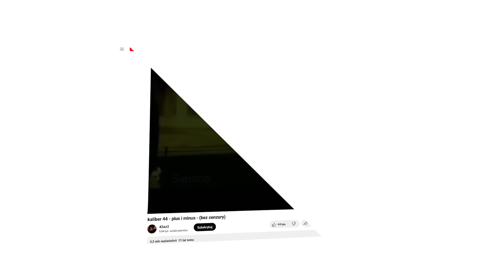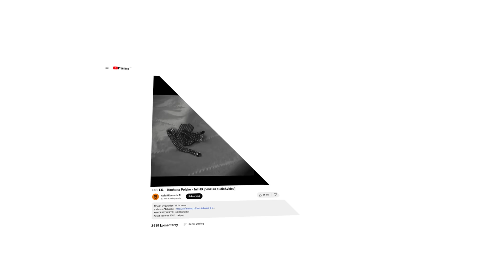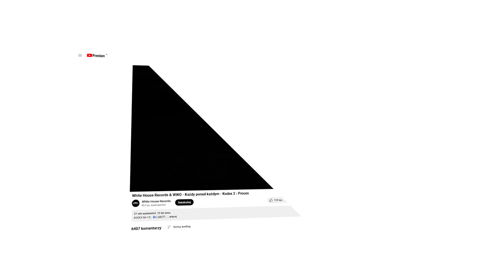GEN Z REAGUJE NA KLASYKI POLSKIEGO RAPU | ESKA REAKCJE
Zapraszamy Was na nowy odcinek serii Eska Reakcje! Tym razem pokazaliśmy przedstawicielom generacji Z nieśmiertelne klasyki polskiego rapu. Jak zareagowali na te utwory, które kształtowały muzyczną scenę w Polsce? Czy te piosenki wywołały w nich wzruszenie, zażenowanie, a może dumę? Obejrzyjcie materiał, aby przekonać się, jakie emocje towarzyszyły im podczas tego muzycznego spotkania z przeszłością!

W tym odcinku pokazaliśmy utwory między innymi takich artystów jak:

Kaliber 44
Liory
Paktofonika